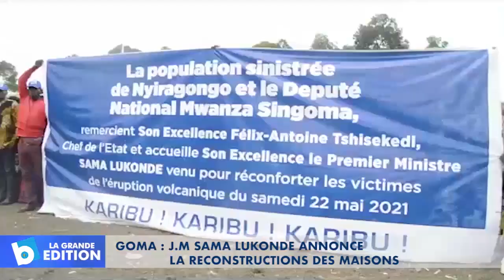Goma: J-M Sama Lukonde annonce la reconstruction des maisons